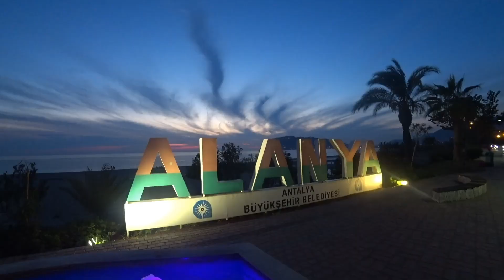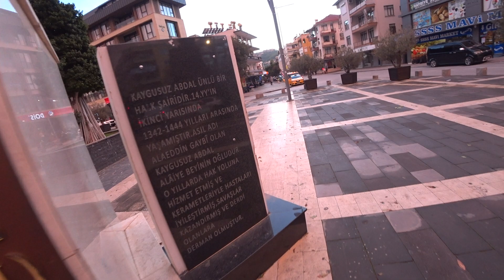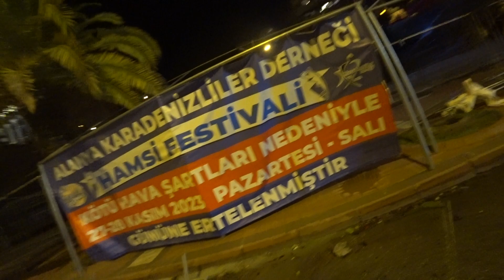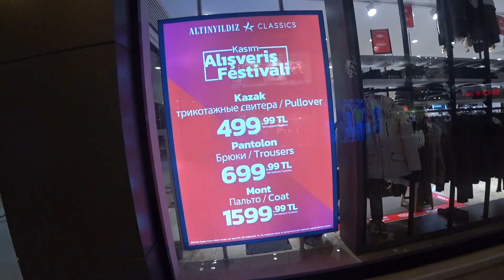ТУРЦИЯ АЛАНЬЯ 26 НОЯБРЯ 2023 РОМКА РОКЕР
С Ромкой рокером прогулка Турция Аланья 26 ноября 2023.